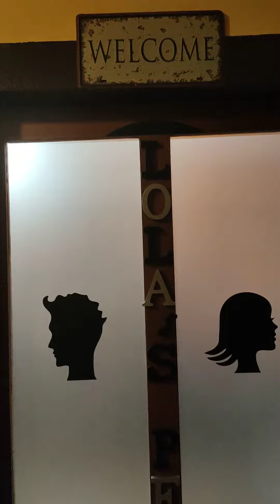Video#411 UNA PELUQUERÍA DIFERENTE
La LOLA'S PELUQUERÍA tiene un espacio para cuidarte íntegramente. Allí no hay stress🥰 El enfoque es realmente impresionante. Sales bonit@ por dentro y por fuera.
La encontráis en Boiro A Coruña en el telf 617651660.